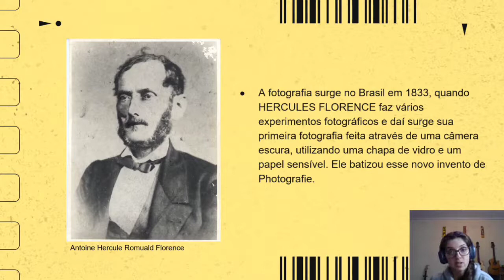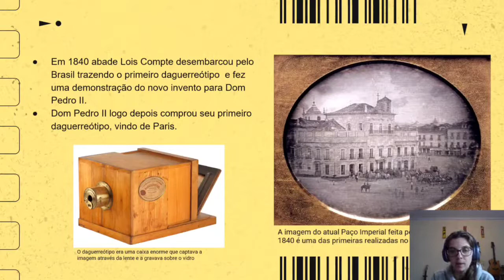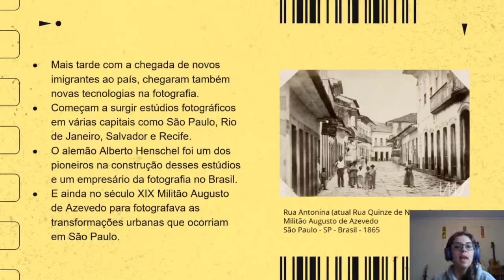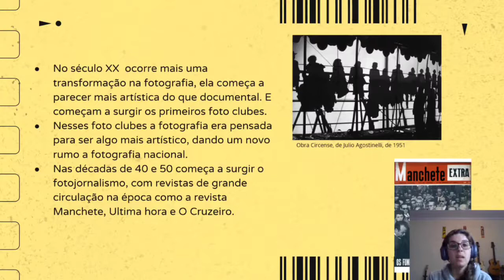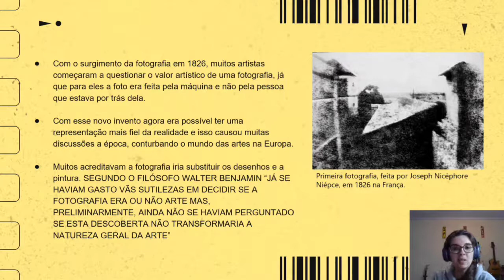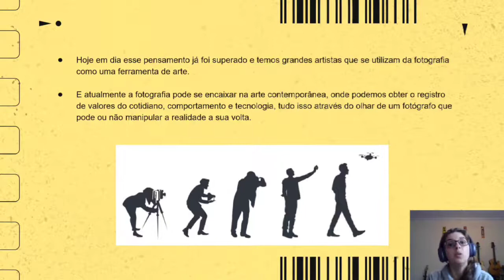“A história da fotografia no Brasil e seu desenvolvimento enquanto arte”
Governo do Estado de São Paulo, por meio da Secretaria de Cultura e Economia Criativa, apresenta:

Vídeo em contrapartida do PROAC 39/2021.

Por Amanda Chiavegati.

Realização: PROAC.